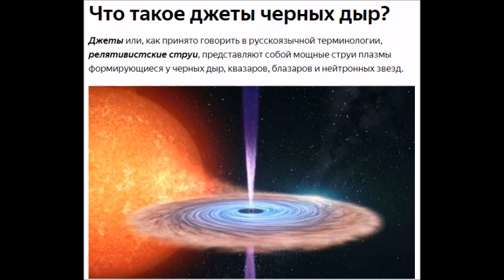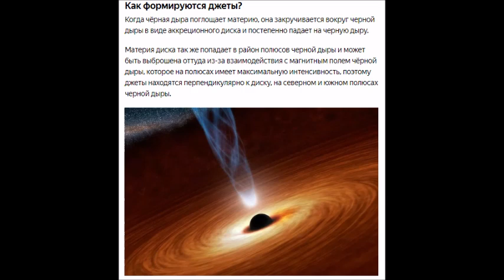И ритмодинамические процессы демонстрирует Природа. Ак АГ.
В.А. Акинин на примере реактивной струи черной дыры демонстрирует то, какой должна была бы быть Ритмодинамика, в основу которой положена идея самодвижения.